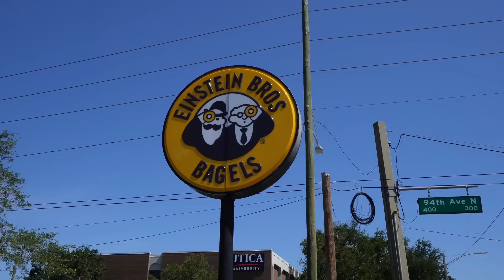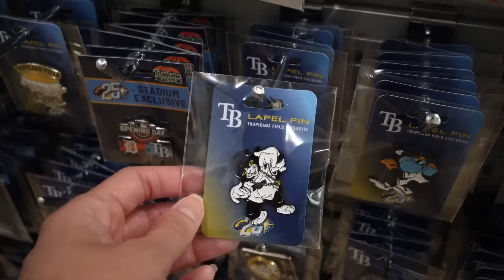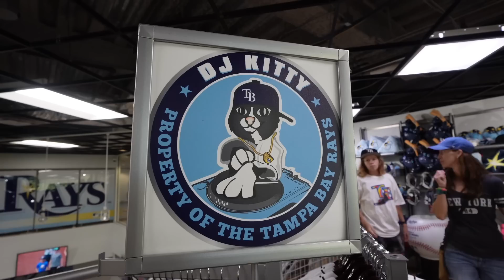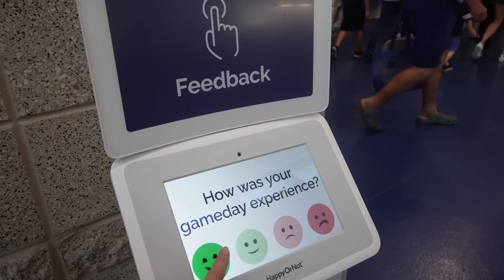An Intensely STRESSFUL & BUSY Baseball Day with Pals - Adam & Daphne! Rays vs Yankees & DJ KITTY! 4K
Rays vs Yankees 5/7/23 baseball game! And wow was it BUSY & stressful!!! I’ve never been so into a baseball game before! We also had some great interactions with DJ Kitty & all around had fun with pals watching the game! Be sure to check out their videos as well!

Marcela, Jay, Gregory, Dave, Parker, Anthony, Chad & Venessa, Matthew, Ashley, Scrap the Catwalk, Michael, Nightshade Butterfly, HorrorNerdSam, Desiree, Kristine, Melissa, Noelle, Vonita, Matthew

Mark, Mikehamtfan, Shawn, William, anonymous, Lancelot, Tina, MC, Russel, David, George, Shauna, Denise, Cheryle, Desiree, Sandy, Dave

Lance, Denis, Grumpy247, anonymous, Sarah, Greg, Beth, Northman, David, Coker Culture, DCV Kev, Lu, Patty, Rob, Christine